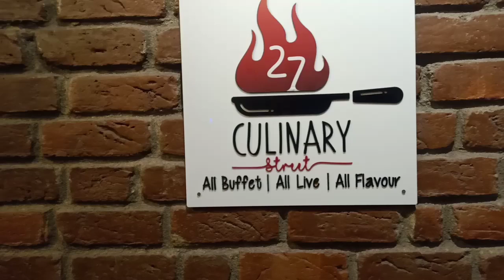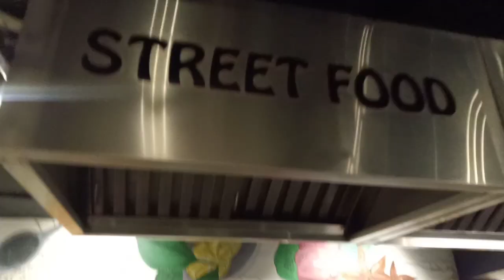Culinary / unlimited / buffet / mylapore / with friend family 😋😋😋